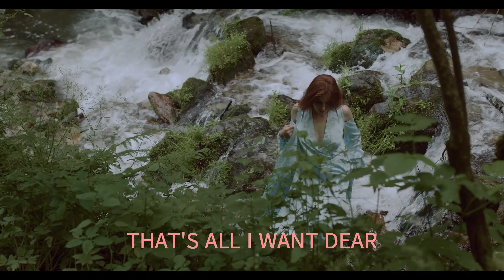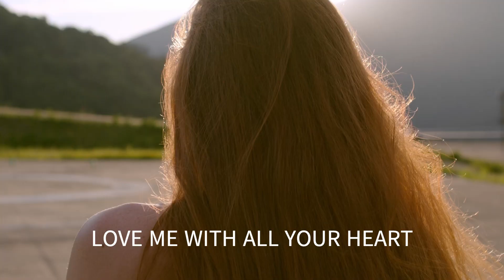LOVE ME WITH ALL YOUR HEART THE LETTERMEN WITH SING ALONG LYRICS